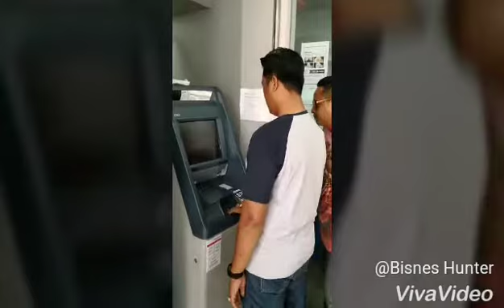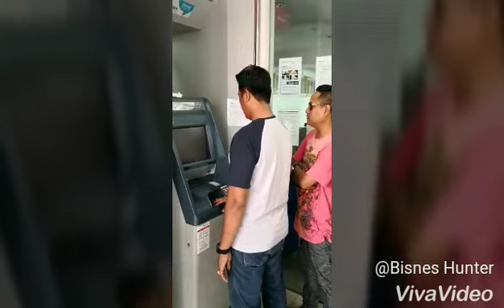Martercard Crypto 2018..jom pakat sign up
Salam sejahtera pada rakan2 alam maya fesbuk whatsap instagram twitter telegram...
berminat nak mining  smartcontract mining Qwark sambil dapat Mastercard???
110 Euro sahaja..kad debit boleh pakai buat belanja hasil galian dan trading di giant,tesco,aeon,mydin dan dimana2 shoping centre,isi minyak kreta di yg ada logo mastercard...meme thorbaek!!!

pakej Mastercard Asia 110 Euro ..thank me later